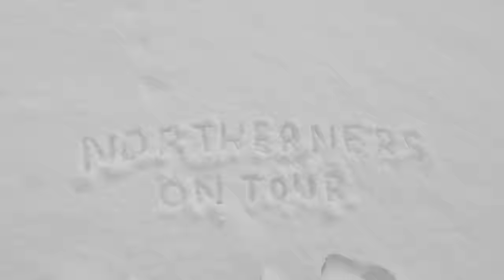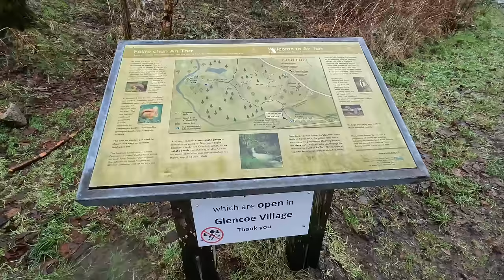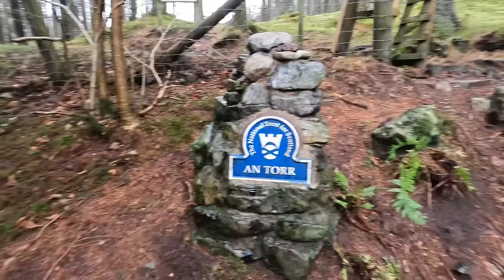WILD CAMPING the MOUNTAINS of SCOTLAND - WINTER VANLIFE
Join us the the second instalment of our Wild Camping Winter Adventure in Scotland.
This week we head to the Mountains in search of Snow and have some ups and downs along the way!

Link to the heated pet mat as used in this video

If you would like to buy Woody a treat or fund Mark's Chinese addiction, click this link !

Filmed using GoPro 10 & iPhone 12 Pro Max

Instagram much a night ?northerners on tourcairngormfull time rvnortherners on tour youtubevan lifevan life uk